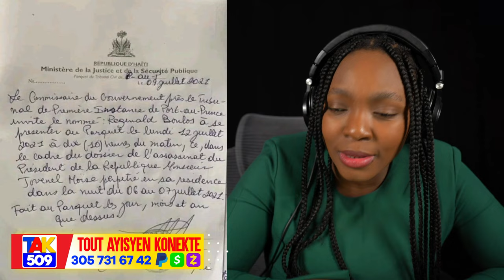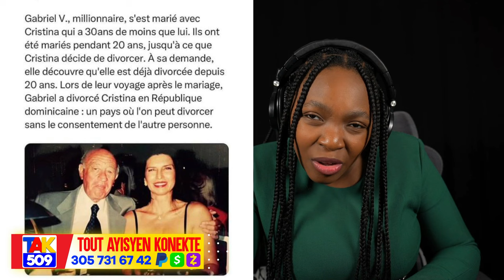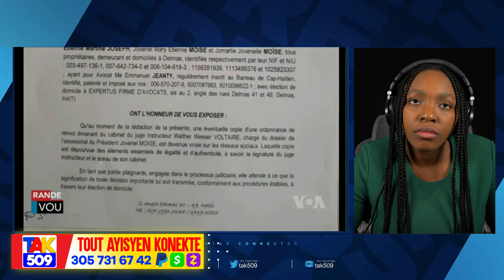Gwo nouvèl..Manda dèyè Boulos..Rosemond Jean Avili Jij Voltaire kap travay pou Ariel /Fouco